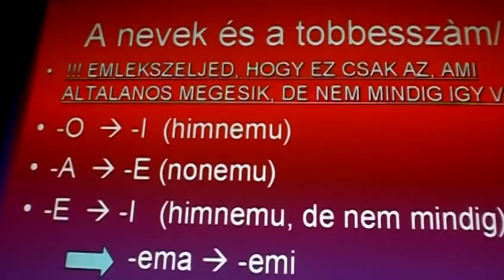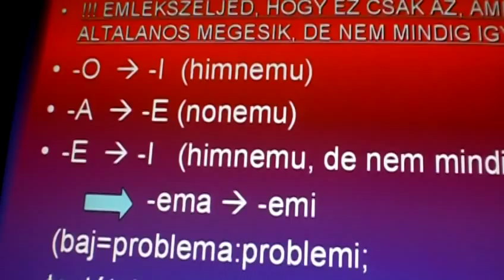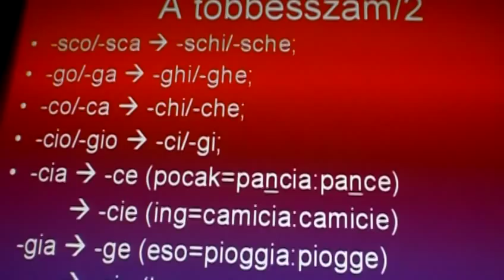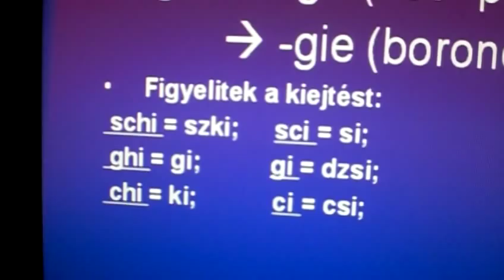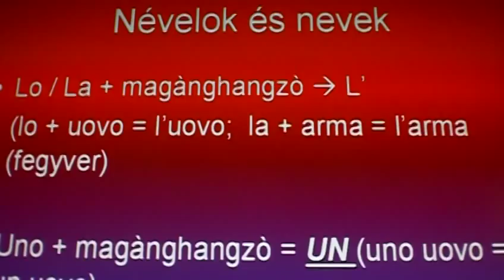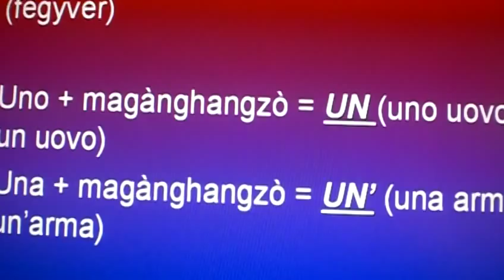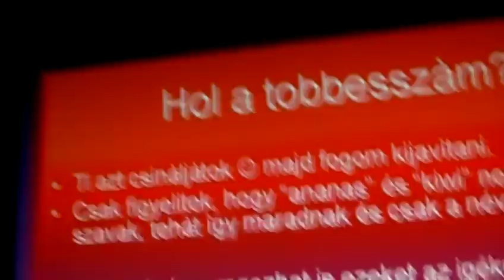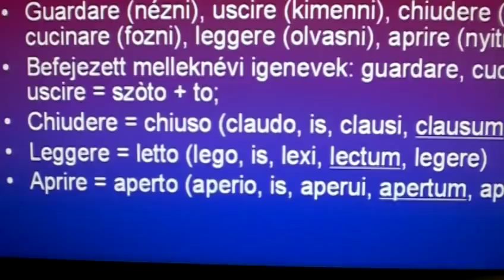KIS OLASZ LECKE MAGYAROKNAK V